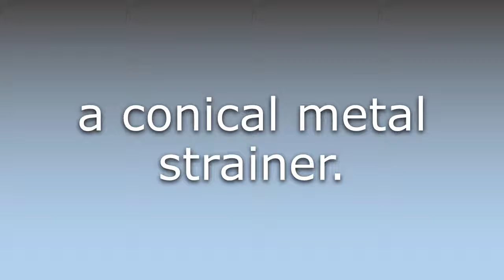What does China cap mean?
What does China cap mean in English? Learn the meaning of China cap.